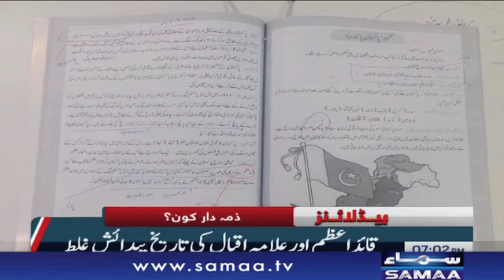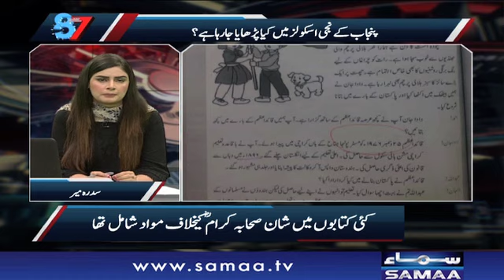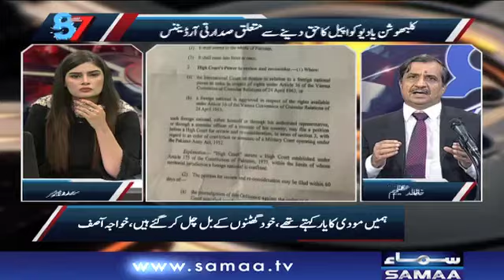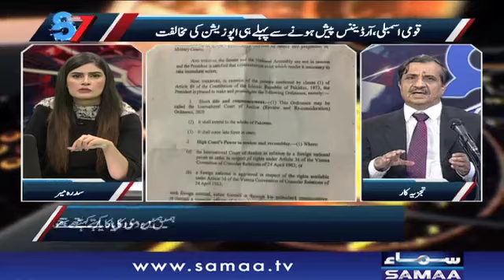Cheni ki qeematen market mein kam kyun nhe horahi? |7 se 8 | Sidra Meer | SAMAA TV | 23 July 2020